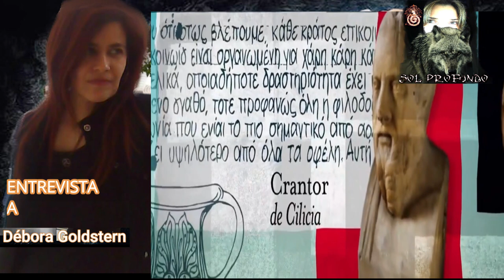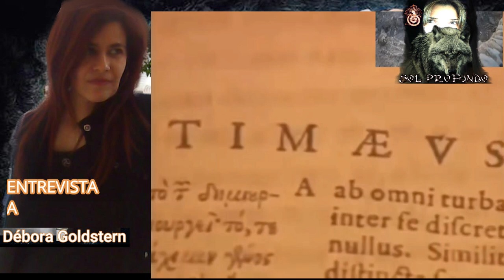Débora Goldstern CONTACTADOS #3 ,intraterrenos ,titicaca ,atlantes ,tayos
Débora Goldstern
Bibliotecaria de Profesión, porteña de nacimiento, actualmente presta servicios en la Universidad Abierta Interamericana desde hace quince años.Es además, escritora e investigadora, que cuenta con más de veinte años especializándose en el estudio de las civilizaciones andinas desaparecidas.También es consultora de la prestigiosa revista Ufo Brasil.Como expositora, participó en varios congresos, siendo convocada regularmente en programas de radio, tv, documentales y film.Sus trabajos recibieron atención no solo de Latinoamérica, sino también de Europa y USA. Dirige un blog, Crónica Subterránea, reconocido como uno de los mejores en su género. Recientemente el grupo de origen español, Bohic Ruz Explorer, liderado por el investigador catalán, Anselm Pi Rambla, la acaba de designar flamante miembro de su Departamento de Investigación.
Durante 2013 integró el film Alunizar, y como invitada en el programa de televisión, Periodistas de Otra Dimensión, colaborando además en el film La Leyenda de los Tayos, a estrenarse en 2016.En 2015 participó del Congreso  IV UFOZ Brasil compartiendo exposiciones con los máximos investigadores del mundo, presentando un adelanto de Cueva de los Tayos. Secretos Subterráneos de los Mundos Olvidados, editado en España, por Corona Borealis.Desde Argentina participa en La Señal Radio, donde colabora y desarrolla funciones de producción.